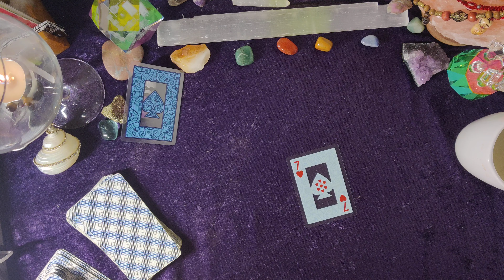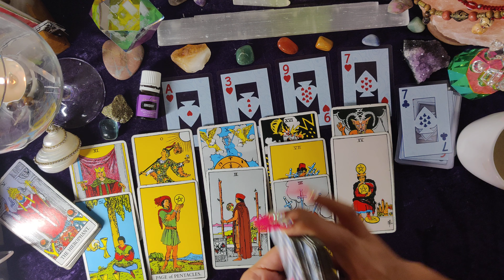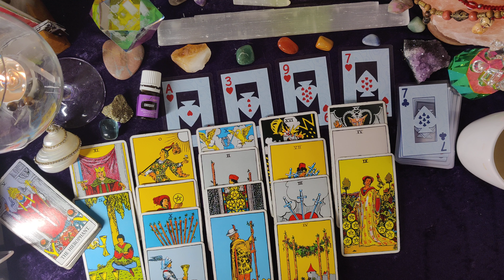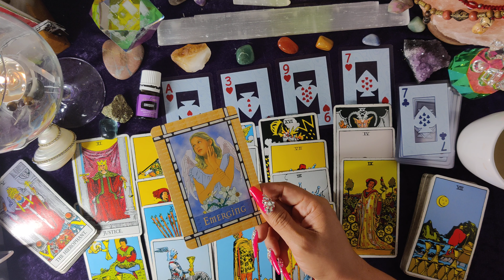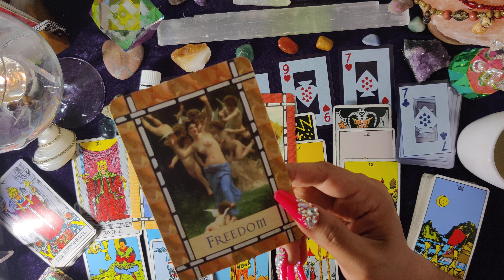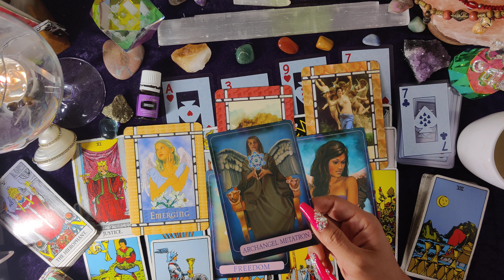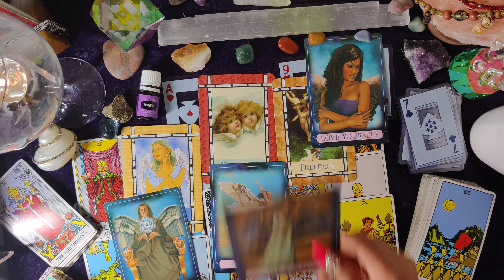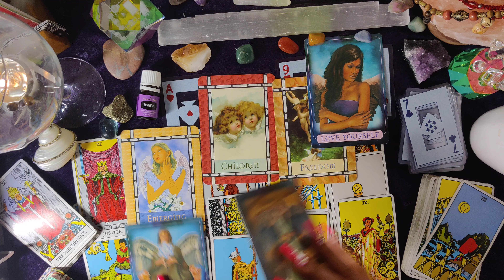Gemini 💞 October 💞 Spiritual awakening! You're Emerging into your true purpose!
Join my private Facebook page. A safe place with like-minded people, detoxing sugar and other toxins from all life sectors, layers at a time. We are on a quest for new healthy habits, maximizing Vitality & Values, creating balance within. Bringing our inner child out brings our true

soulmates. Twinflames 💞

💞Donations always welcomed. It's a give and take relationship 😘🥰 thank you! 🤗